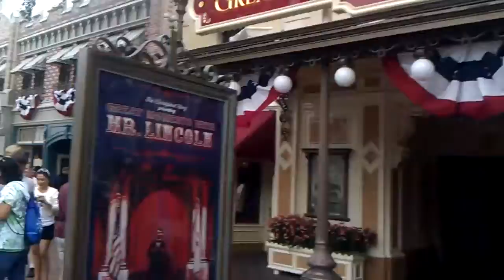Disney Trip prt 2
Put this in 720p HD guys!